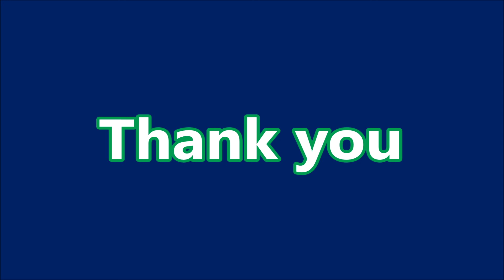IFGTB ENVIS - Green Skill Development Programme on Forest Entomology & Pest Control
Green Skill Development Programme on  Forest Entomology & Pest Control was organized by ENVIS Resource Partner  at IFGTB, Coimbatore from 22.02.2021 to 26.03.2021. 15 Trainees from various part of the country has successfully completed the training programme.